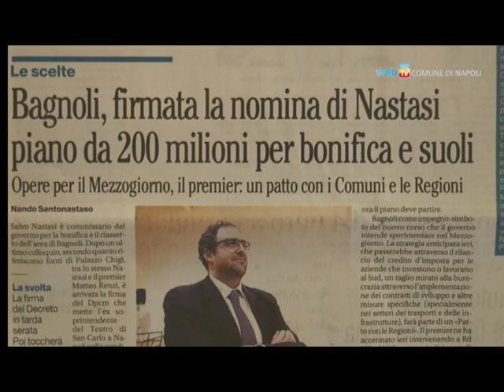Sindaco su nomina commissario di Bagnoli